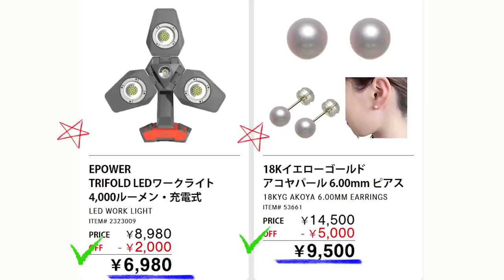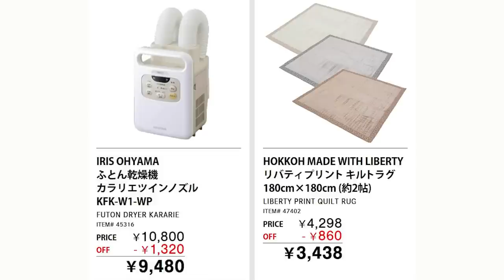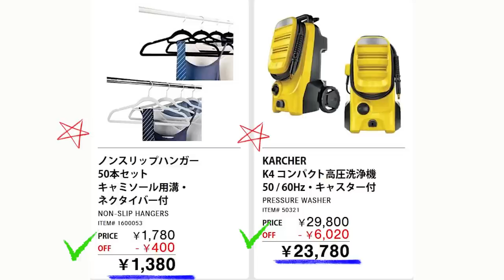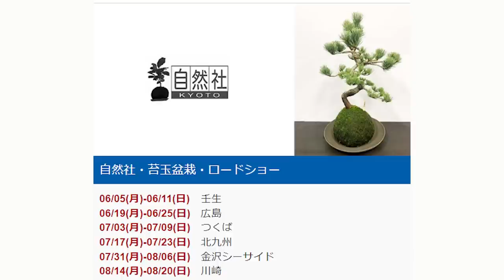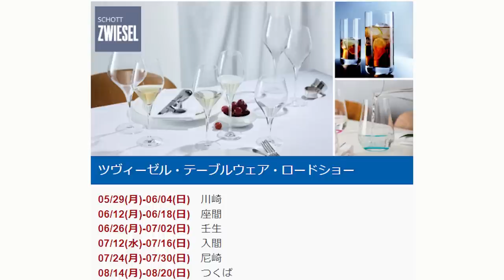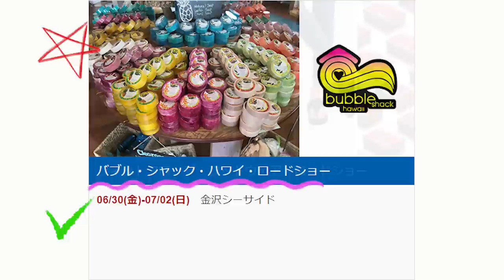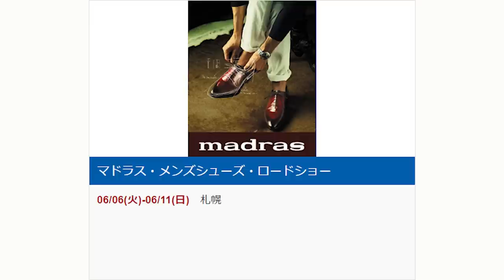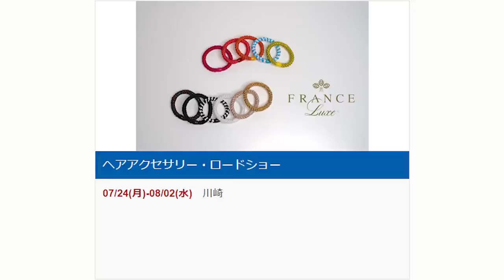【2023 06 05】コストコ magazine セール クーポン 最新 情報 【MORE SAVINGS】